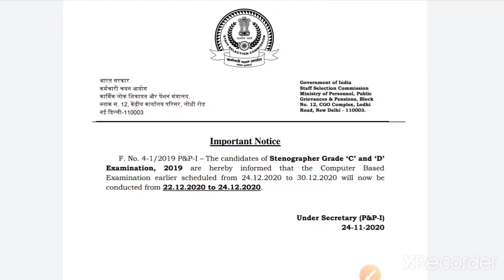GOOD NEWS||SSC STENO 2019 EXAM DATE CHANGED||GET READY FOR THE EXAM GUYZZ||BEST OF LUCK